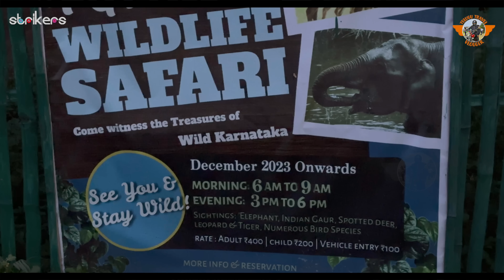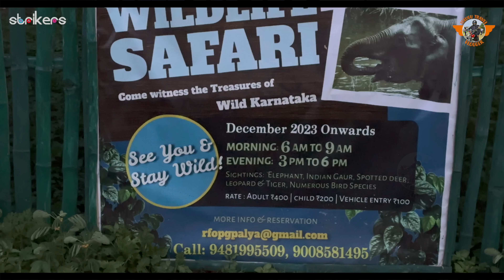PG Palya Forest Safari || MM Hills Wildlife Sanctuary Karnataka|| Telugu Travel Vlogger || Strikers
All the Information provided on this Channel is expressed in good faith and for general information purpose only, we are not responsible for any warranties about the completeness, reliability and accuracy of this information.